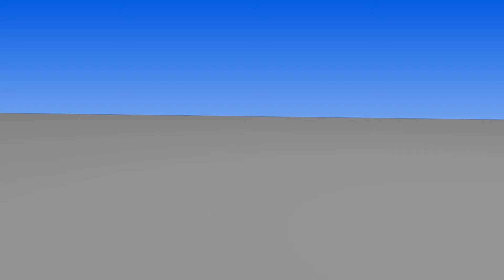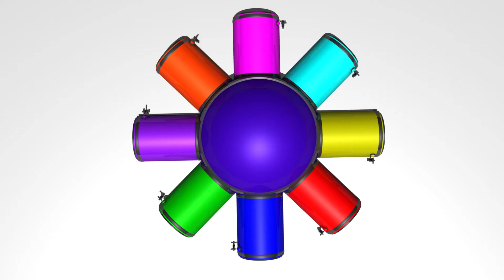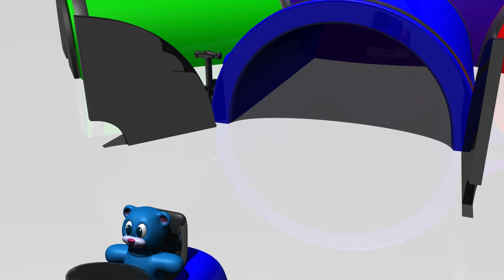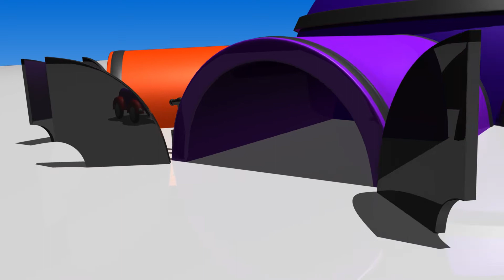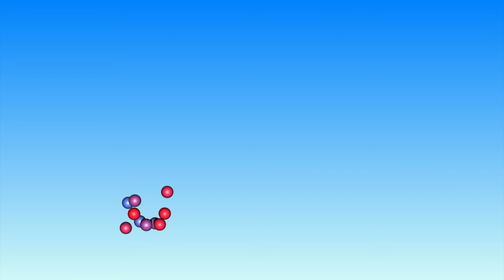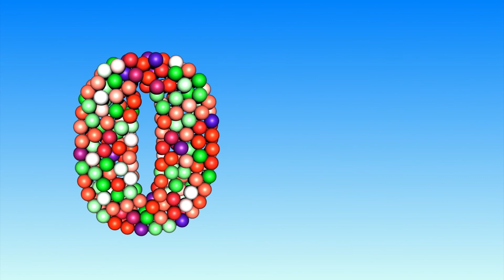Alphabets with toy truck - alphabets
Learn Letters For Toddlers!.Alphabet for kids toytruck 3d. Learn to polish alphabet with colorful letters and cartoon train. We wish nice to learn for children.